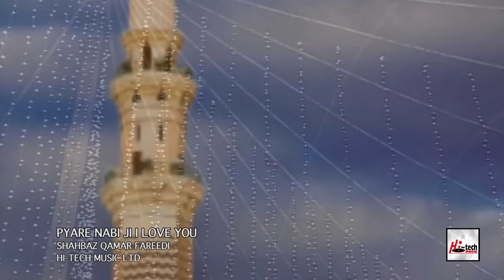PYARE NABI JI I LOVE YOU - SHAHBAZ QAMAR FAREEDI - OFFICIAL HD VIDEO - HI-TECH ISLAMIC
TITLE - PYARE NABI JI I LOVE YOU
ARTIST - SHAHBAZ QAMAR FAREEDI
ALBUM - AAQA MERIAN AKHIAN MADINE VICH